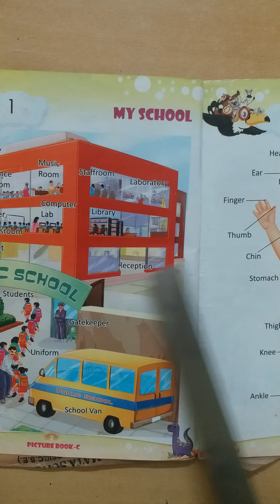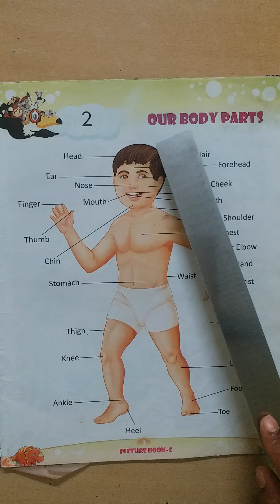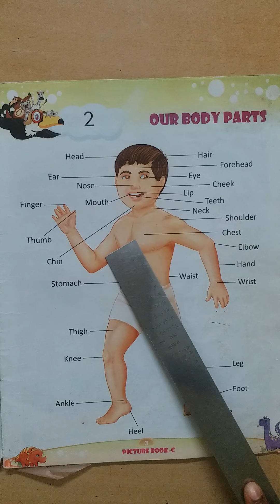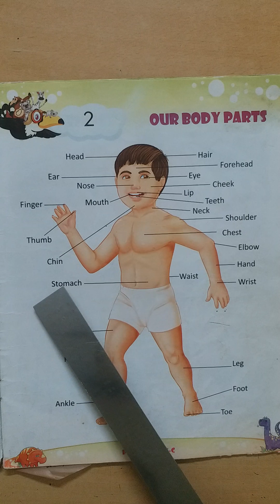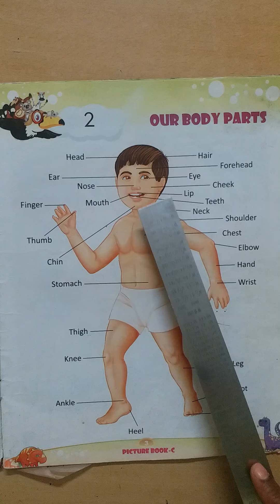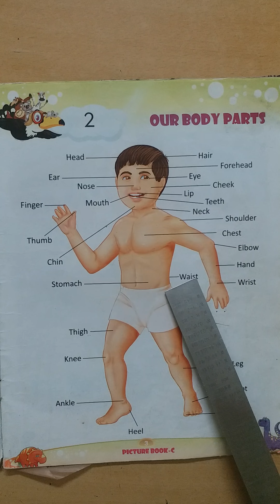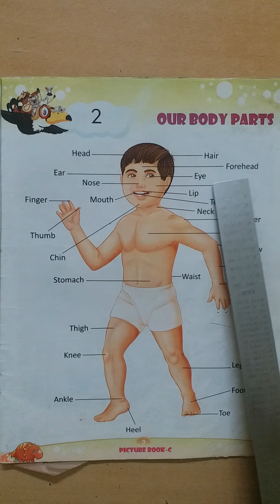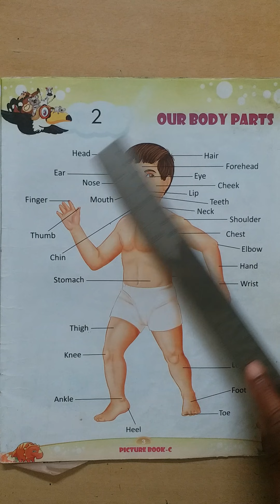GK-revision 'our body part'